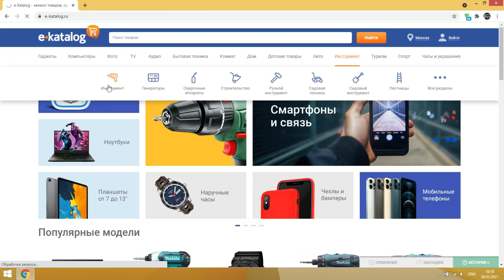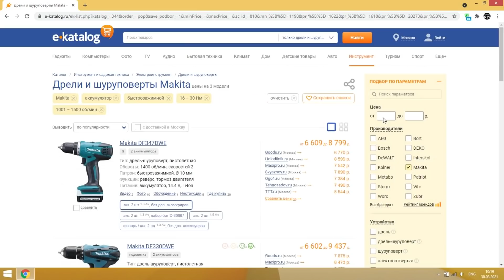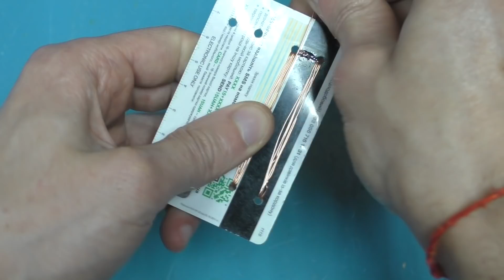ГЕНИАЛЬНАЯ ИДЕЯ! ЧТО можно сделать из СТАРОГО ТЕЛЕФОНА!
Что можно сделать из старого мобильного телефона. Гениальная идея самоделки для дома из старого телефона.
Моя Makita DF330DWE:
Всем привет! Меня зовут Михаил - я автор канала Musiy4uk.
Я люблю придумывать полезные самоделки для дома и не только. Люблю изобретать интересные поделки и приспособления из ненужных вещей, которые зачастую все выбрасывают. Также я увлекаюсь электроникой, поэтом здесь будут идеи самоделок для любителей по паять.